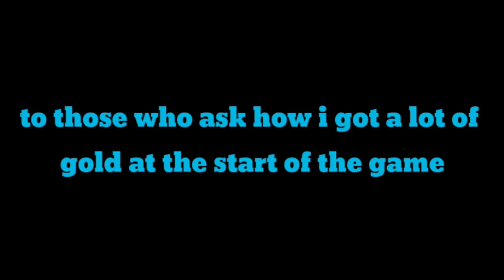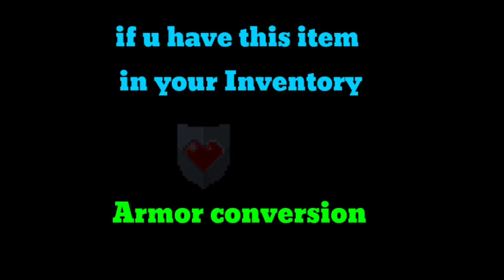Otherworld Legends - Armor conversion & Hearted Shroud Tricks